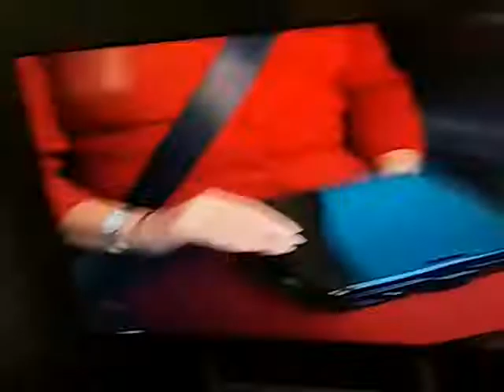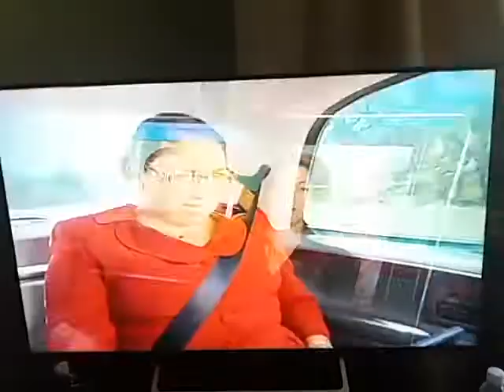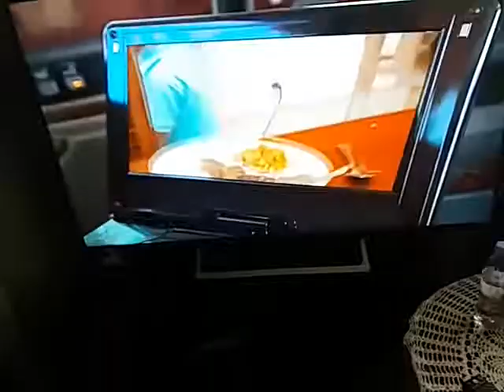Supernanny Loud & Kids Won Time Out